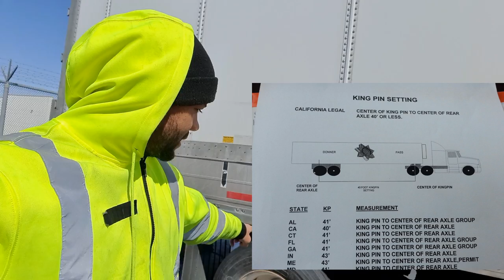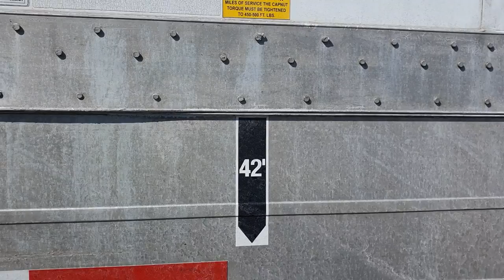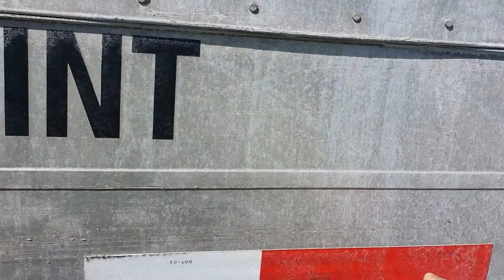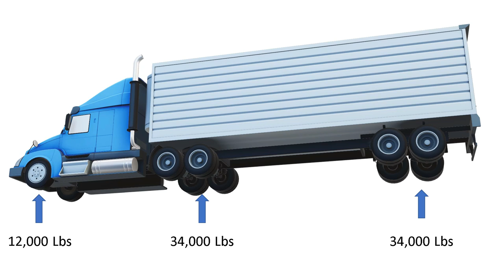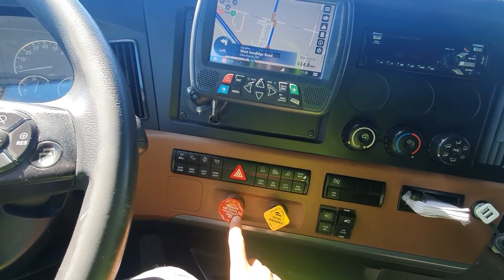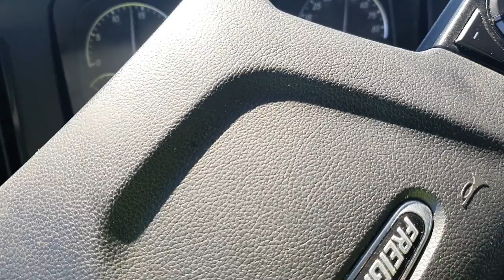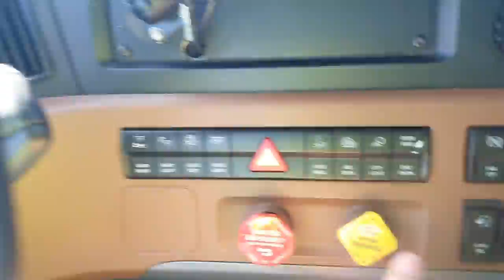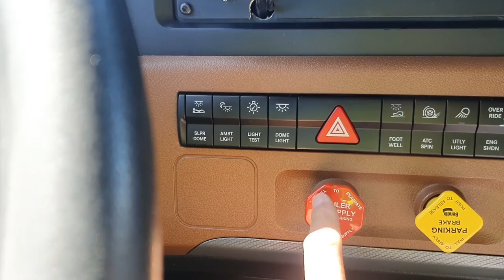¿Que Son Los TANDEMS Del Camión? ¿Cómo Se Mueven Los TANDEMS? Y ¿Por qué Se Mueven Los TANDEMS?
¡Hola mi gente! En este video  hablo de los tandems y explico como se mueven y porque se mueven. Que tengas un buen 👍🏼 día.

Mi Headset
Mi cámara del carro
Accesorio de la cámara
Mi libro favorito de finanzas